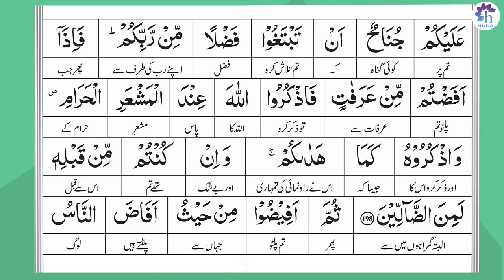Hifz Al Baqarah | lesson 59 | Ayat : 197-198 | Dr.Farhat Hashmi | Official Channel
NOTE: It is our official YouTube channel, all rights are reserved by Dr. Farhat Hashmi.